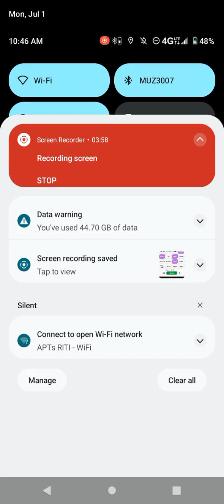daily sudoku 7/1/24